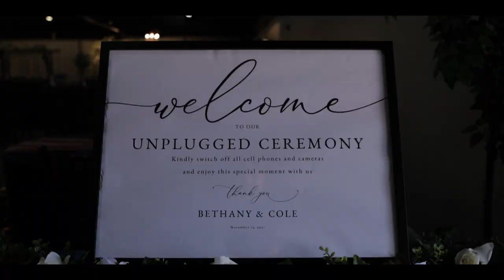Jumping the Broom - A God-Honoring Love Story | The Flemings Wedding Video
Eufouria Weddings is a Wedding Videography company based in Lafayette, Louisiana. We’re currently booking around 30 weddings a year so we have limited availability. We would love to bring your vision to life in capturing the uniqueness of your wedding day.